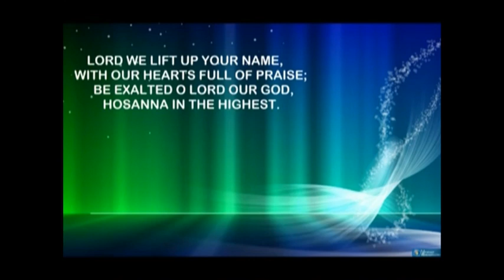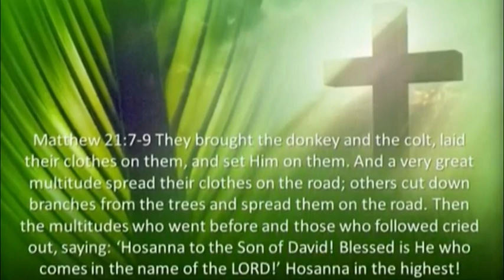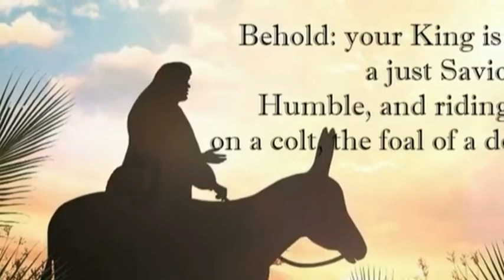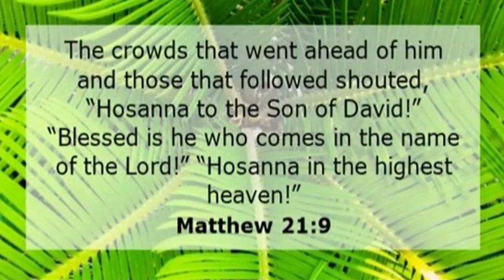Hosanna in the Highest Blessed is HE who comes in the name of the LORD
Covid-19 treatment hydroxychloroquine antibiotic azithromycin & zinc sulfate on hundreds 100% Cured

Breaking New World Order Globalist Elites usher in martial law Lock Down Depopulation Global Pandemic Virus

Bible Prophecy End Time News update coming Four Horsemen of the Apocalypse last days final hour

Joel Osteen with Ecumenical Catholic Pope Francis Interfaith Calvary Chapel Brian Brodersen Greg Laurie Rick Warren

Bible Prophecy End Times News Update UFO Aliens Fallen Angels Last Days Final Hour Age of Deceit

Understanding Revelation Chapter 1 Bible Study Calvary Chapel Founder Chuck Smith End Times Bible Prophecy Last Days Final Hour

Come to Me ALL you who labor and are heavy laden and I will give you rest

Bible Prophecy Update Perfect Love casts out ALL fear - Middle East Chaos in & around Israel Breaking News Current Events

Breaking Corona Virus COVID-19 Fears USA Stock Market Plunge 1.7 Trillion in 2 days & still Falling

Breaking Corona Virus Covid-19 Global Bio Warfare Weapon created in BIO Warfare Lab 4 Wuhan China